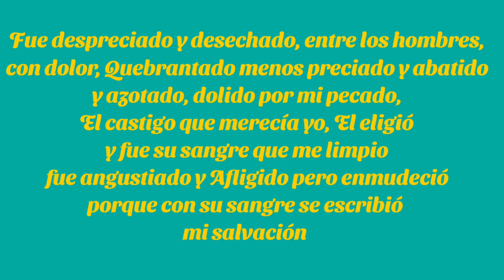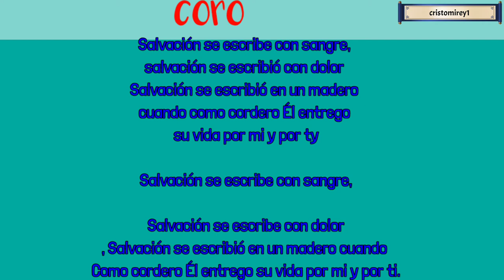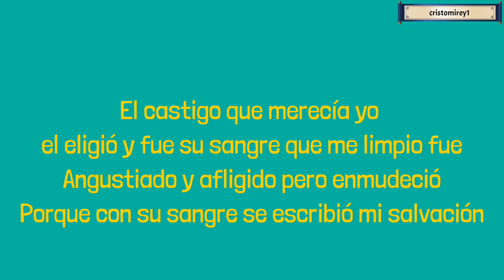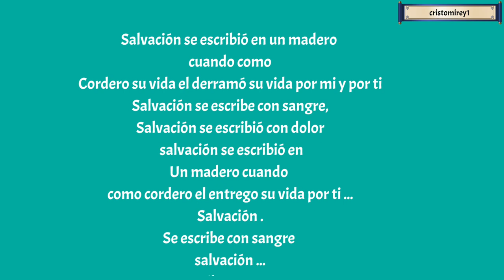salvacion se escribe con sangre pista Jessica landaverde mix cover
la pista original